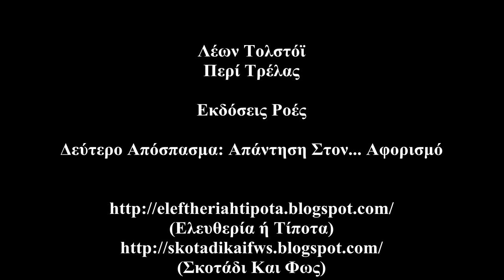Λέων Τολστόϊ - Περί Τρέλας (Εκδόσεις:Ροές) {Ηχητικά Αποσπάσματα}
Δύο Αποσπάματα από το Βιβλίο του Λέοντος Τολστόϊ "Περί Τρέλας" (Εκδόσεις Ροές)